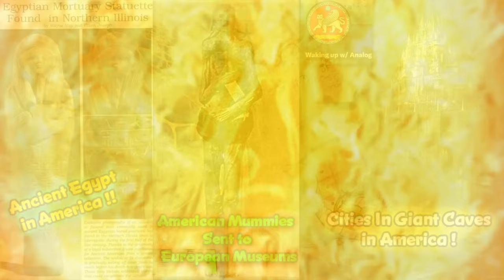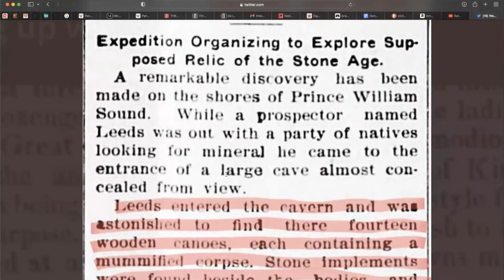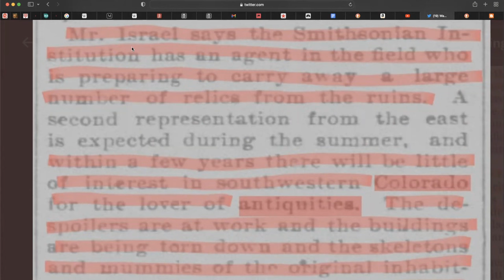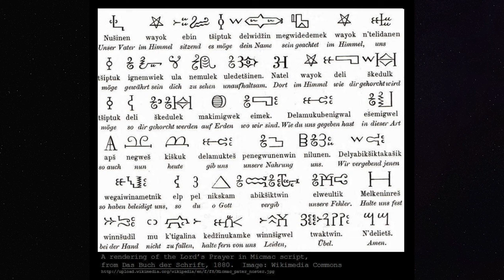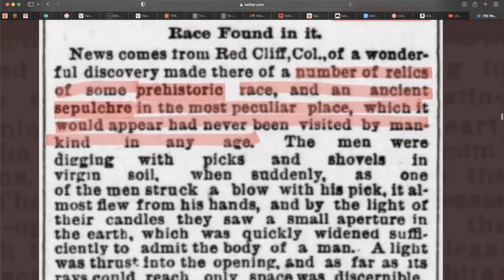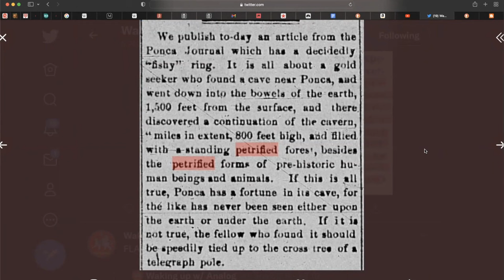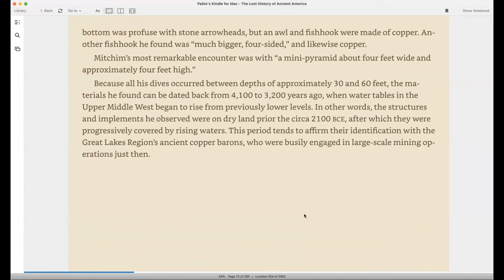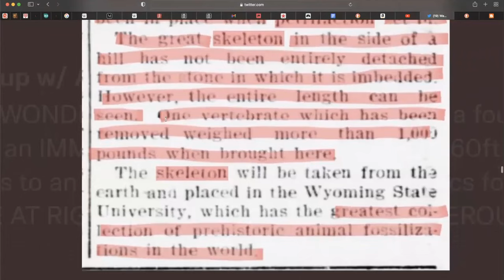Pt. 4 - Amazing Old Newspaper Reports Of America That They Dont Want You To See !! A True Old World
Part 4 of this series , In this video we will be going through the great research of our brother on Twitter

We will also be reading from the books: “The Lost History of Ancient America" & The Book: "Unearthing Ancient America"

We will be going through some amazing Old Newspaper reports that can rewrite history, prove America is the true old world and correlate a lot of our research. !!

So much things found they never told us about .. LET ME SHOW YOU !